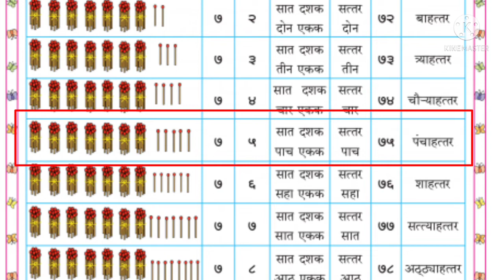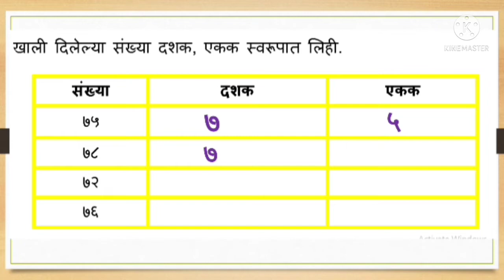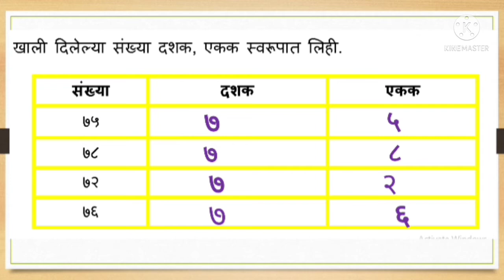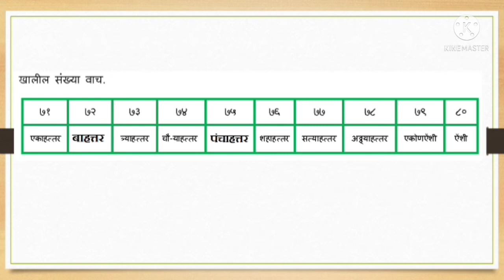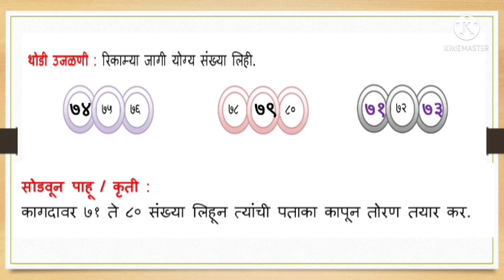७१ ते ८० संख्यांची ओळख व लेखन/सेतू अभ्यास दुसरी गणित/दिवस १८